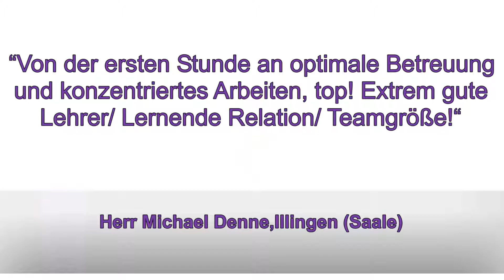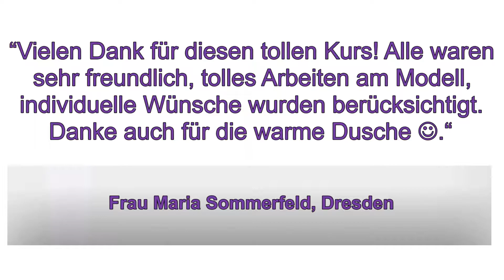Intensivmedizinische Techniken kompakt (GIT 08) 15.-16.12.2018